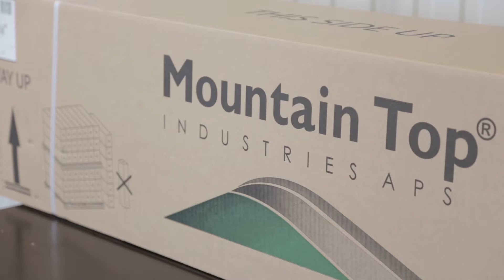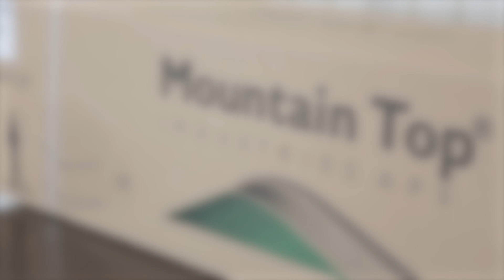Replacing the flocking sealing on a Mountain Top Roll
The replacement of the flocking sealing on a standard roll form Mountain Top is easy and straightforward with this short video tutorial. The video shows you how to go about the replacement of the flocking sealing in a few easy-to-follow steps that will guide you through the entire process.

The standard Mountain Top Roll cover is a tonneau made of durable, high quality aluminum and is one of the most popular products from Danish pick-up specialists Mountain Top. We provide pick-up owners across the globe with top-of-the-line accessories to their pick-up trucks, and we pride ourselves in being a world leader in our field.

On our YouTube channel you will find numerous video guides to the removal, installation and replacement of various roll cover parts, to help you get the most out of your Mountain Top product. If the video leaves you with additional questions, please don’t hesitate contacting our customer services. They will be more than happy to provide you with all the information you need in regards to your Mountain Top product.